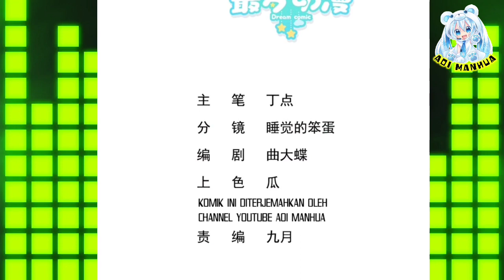Hati Yang Murni ™ Divine Immortal Doctor Chapter 35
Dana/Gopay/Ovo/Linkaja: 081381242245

COPYRIGHT / LICENSING